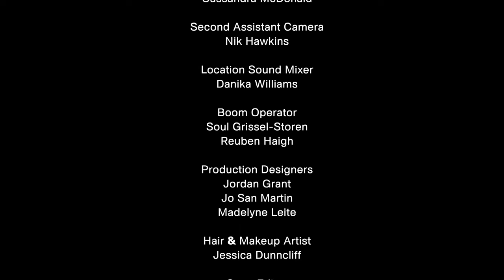The Consultant | CALL GIRLS (Episode 5)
Call centre work sucks. Like, a lot. But hilariously dysfunctional coworkers turned BFFs Ella and Alexis aren’t gonna let that kill their vibe! Journey beyond the hold music and onto the call centre front lines with the duo hell bent on having a good time. Call them lazy, incompetent, even unqualified. Just don’t you DARE call them after five!

New original series Call Girls is a five-episode Australian comedy by Lauren Harvey (@thelaurenharvey) and Kelly Hodge (@kellymareehodge). Produced in collaboration with Exit Ghost. Productions (@exitghostproductions), adapted from the stage play of the same name which tours to Adelaide, Australian in February 2024.

This production was filmed on the lands of the Turrbul and the Yuggera people in Meanjin (Brisbane). We wish to pay our respects to elders past, present and emerging. We acknowledge that sovereignty has never been ceded.